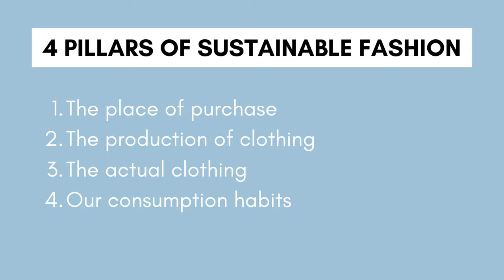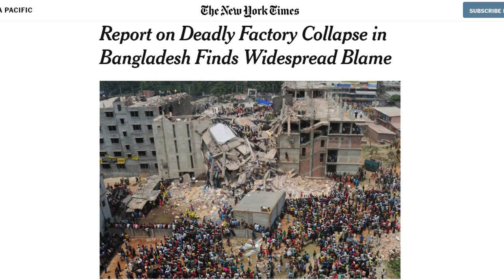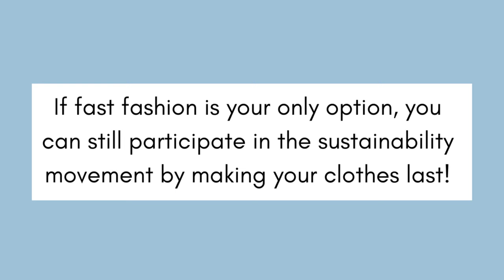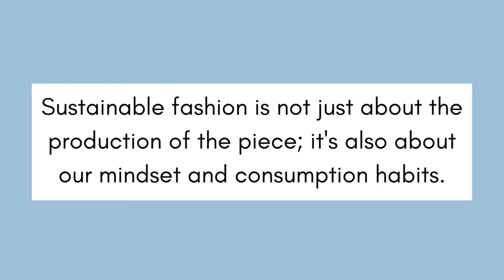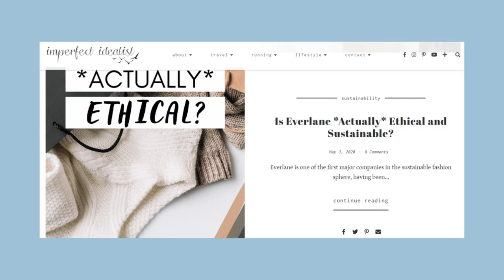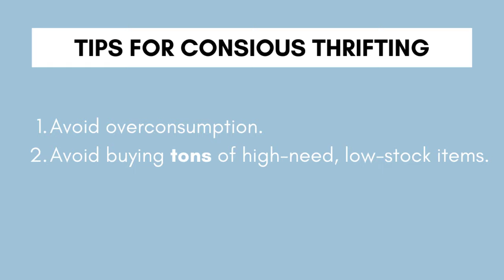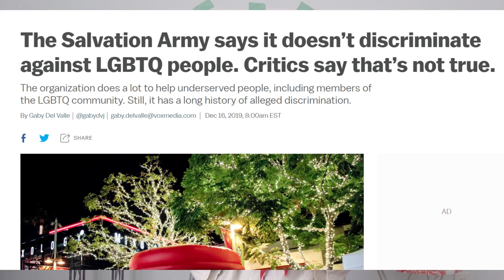9 Common Misconceptions About Sustainable Fashion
Sustainable fashion is a hot topic now, but it’s commonly misunderstood. There are several different angles to approach it from, and oftentimes, people focus on one aspect, but not the others.

In this video, I’ll talk about the 4 main pillars of sustainable fashion, and debunk 9 common myths and mistakes that you might be making.

TIMESTAMPS

0:28 - 4 Pillars of Sustainable Fashion
1:24 - 9 Common Misconceptions About Sustainable Fashion
- 1:27 - 1. Quitting fast fashion takes jobs away.
- 2:56 - 2. You need to get rid of your fast fashion.
- 3:33 - 3. Fast fashion can't be sustainable.
- 4:27 - 4. Donating clothes is a sustainable solution.
- 5:06 - 5. You have to be rich to afford ethical fashion.
- 6:28 - 6. Buying from sustainable brands is enough.
- 7:08 - 7. Brands that claim to be ethical actually are.
- 8:50 - 8. Thrifting takes away clothes from the poor.
- 11:10 - 9. Thrift stores are 100% ethical.

ARTICLES AND LINKS MENTIONED:

Sustainable or Greenwashing? How to Evaluate Fashion Brands